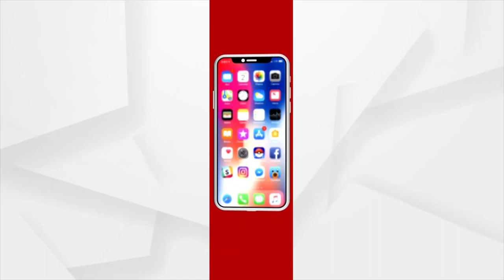Swaad Odisha | A Unique Food Show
Swaad Odisha | Hosting Rashmi Sahoo Salina Sahoo (Ruchi Foodline)
And Chef Ramesh singh In a Unique Food Show